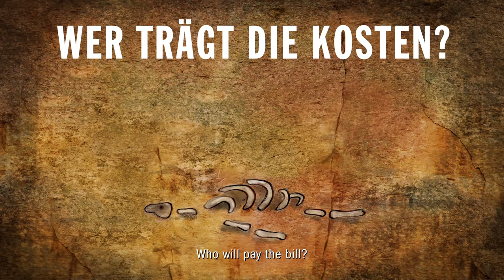Who will pay the bill?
Three experts give us their insights on a high explosive subject. If expert number four will be invited back shall be doubted.

Script, direction: Daniel Nocke
Art Direction: Thomas Meyer-Hermann
Modelling, Rigging, Rendering:
Martin Schmidt
Texturing: Julian Vavrovsky
Animation: Martin Schmidt, Gottfried Mentor, Pia Auteried
Visual effects: Bernadette Tshiang,
Ben Schnitzer, Elisabeth Rädler
Technical direction:
Martin Schmidt, Ralf Bohde
Lion's voice: Jo Jung
Hyena's voice: Peter Granzow
Lioness' voice: Martina Guse
Vulture's voice: Daniel Nocke
Zebra's voice: Nils Weyland
Off voice: Ronald Spiess
Music and sound design: Klangerfinder
Sound effects, Mix: Jürgen Swoboda
Funding: MFG Baden-Württemberg,
FFA Berlin
Production management: Bianca Just
Co-production: Daniel Nocke
Production: Thomas Meyer-Hermann

Awards:
"Short Tiger", Filmförderungsanstalt Berlin, 2016
Film of the Day, Shorts at Moonlight, Frankfurt, Germany, 2015